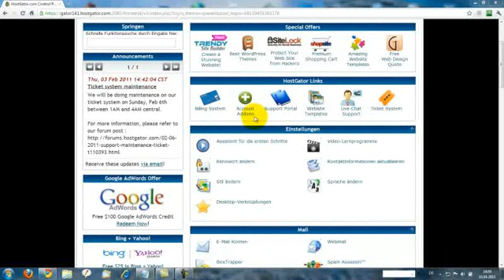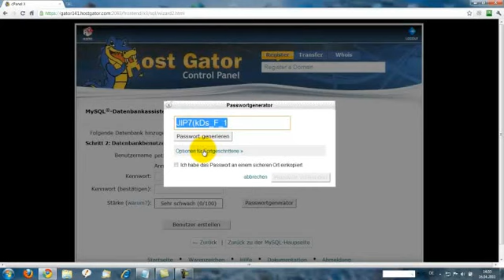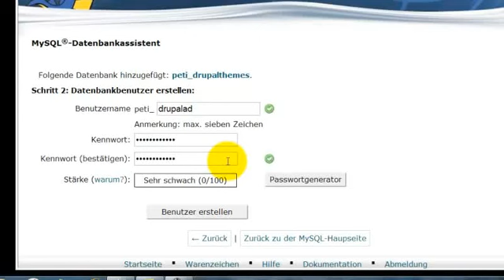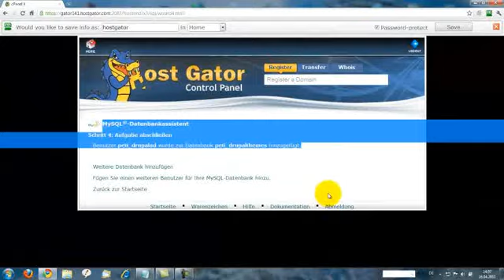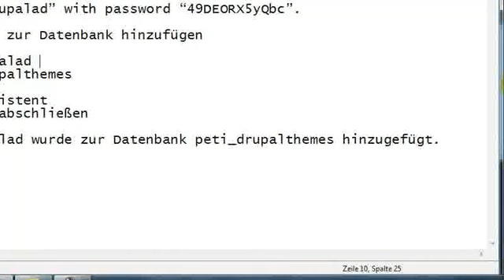Für Drupal eine Datenbank erstellen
Auf "Webmaster Wissen" klicken auf der Webseite, sind alles freie Videos

 Drupal Homepage erstellen, freie Video Tutorials und Drupal Themes
Hier: Für Drupal eine Datenbank erstellen